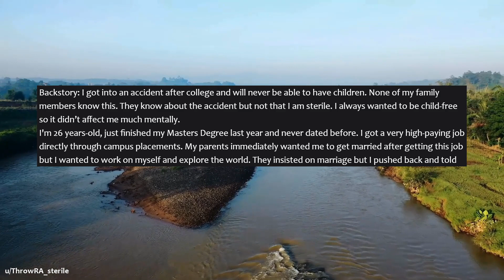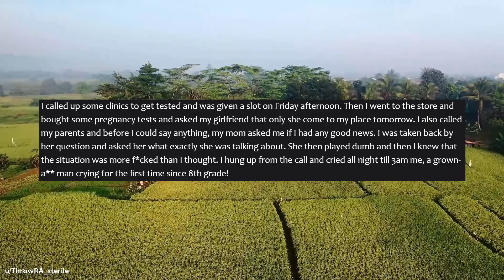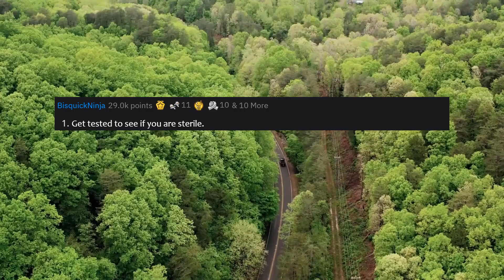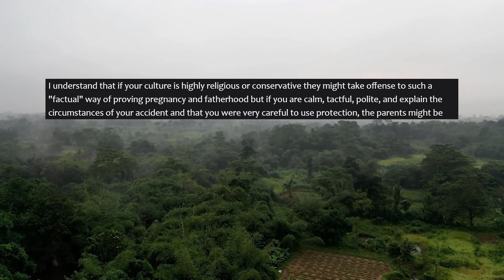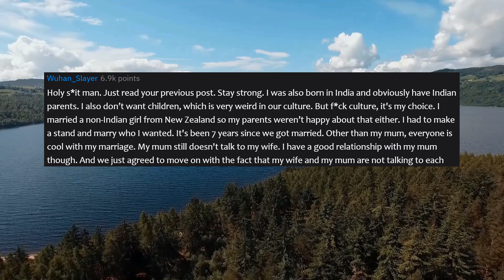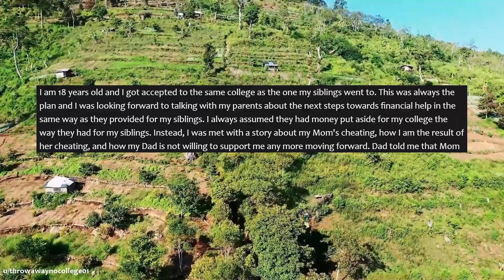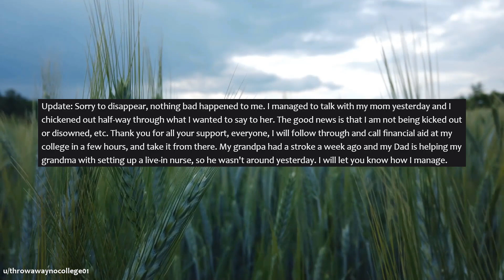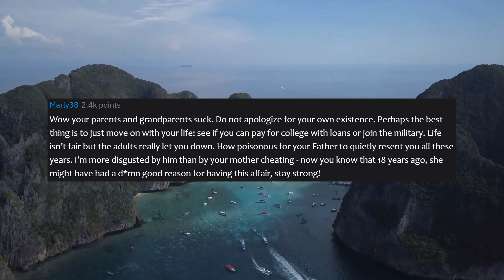(Reddit Relationship): Girlfriend Says She's Pregnant...I Say Nice Try But I'm Snipped!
Am I The A-Hole for girlfriend says she's pregnant but I say 'Nice Try' because I'm snipped?   Be a part of the Code Karen community and let us know what you think!

On this channel, you can enjoy the best of Reddit top posts and funny Reddit stories from the most popular subreddits like r/AITA, r/Entitledparents and r/Maliciouscompliance and others.

Timestamps:
0:17 - 1st Story
11:20 - 2nd Story

I will be reading some of the best stories based on your suggestions. If you have your own stories, please send them to me!

These stories are transformative dramatized retellings based on original stories shared by anonymous individuals from various Reddit.com subreddits and the subreddit r/AITA and do not relate to any known individual by Code Karen or any associate of Code Karen.